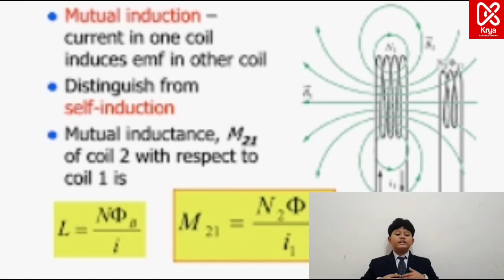DANISH FARHAN HUD as MICHAEL FARADAY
INTERNATIONAL CREATIVITY AND INNOVATION AWARD
‼️ INVENTOR WANNABE ‼️

Inventor Wannabe Semifinalist

Hi Kryatives! 👋It's time to give our support to the Inventor Wannabe Semifinalists after being selected from the preliminary stage!
""How to support them?""
1. Choose your favorite inventor(s)
2. Show some support to the Inventor Wannabe semifinalist by giving likes and comments on their poster (on Instagram @krya.global )
3. Share or tag your friends and family so they can do the same thing
4. Go to our YouTube Channel (Krya) to see their video pitch
5. Give your support thereby giving likes and comments as your feedback to their videos!
6. Share it again so we can give them a lot feedback as possible! (Because sharing is caring 😁😉)

We look forward to seeing as many supports for your favorite inventor(s) as possible until 6 April 2023 ✅
So what are you waiting for? Don't forget to give your favorite semifinalist as much support as possible. Cause your support means a lot! ❤